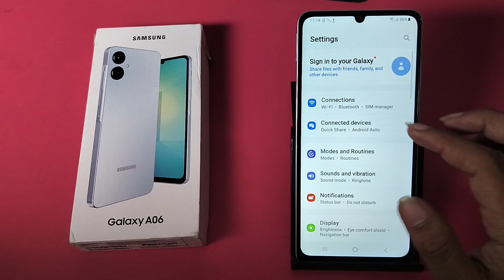How to set pattern lock in Samsung galaxy A06 5G | samsung me pattern lock kaise lagaye